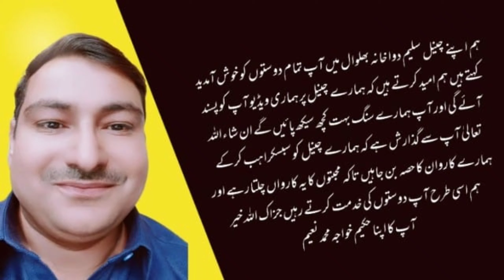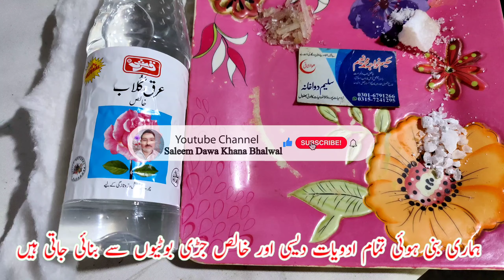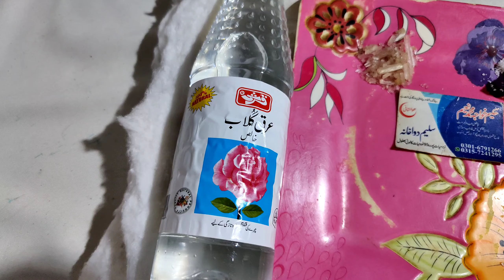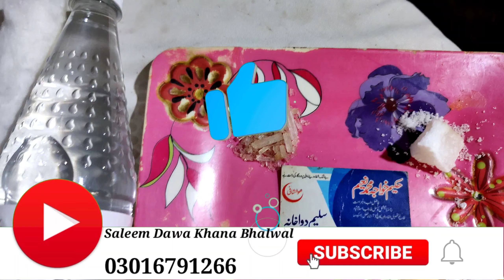Rose eye drops.|| آنکھوں کی خارش آشوب چشم دھند جالا آنکھوں کی خرابی کا علاج